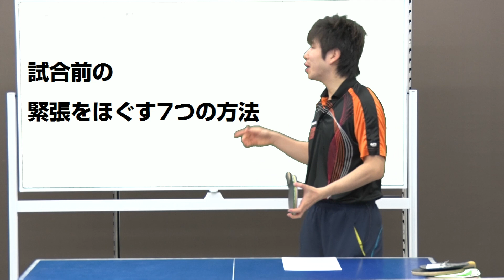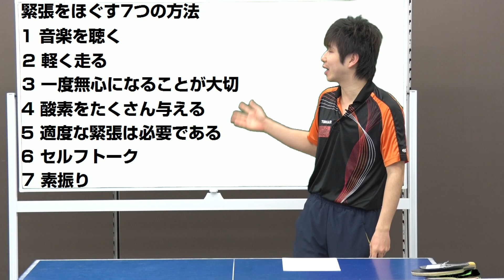試合直前！緊張をほぐしパフォーマンスを高める7つの方法【卓球知恵袋】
今回は試合直前！緊張解消&パフォーマンスを高める7つの方法を
ぐっちぃ流でシェアしたいと思います。